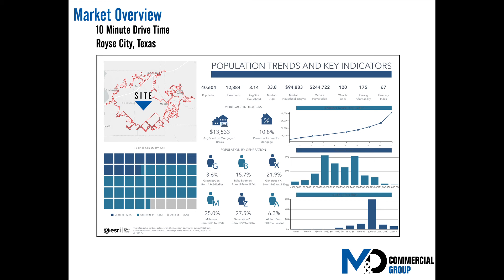2,720 SF Building and .82 Acre For Sale on SH 276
🏢 Commercial Property LISTED by Danny Perez
📍Located in Royse City, Tx

2,720 SF building and .82 acre for sale. This building is currently being used as an auto repair shop containing reception area, private office, restroom, open garage with 4 bay doors, and plentiful parking with highway frontage.